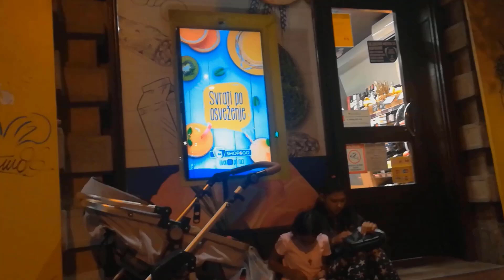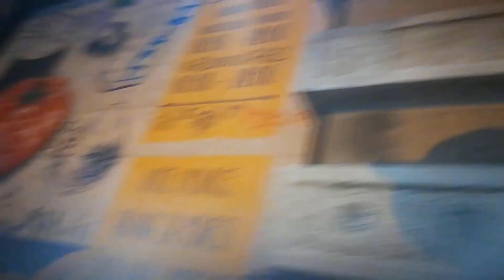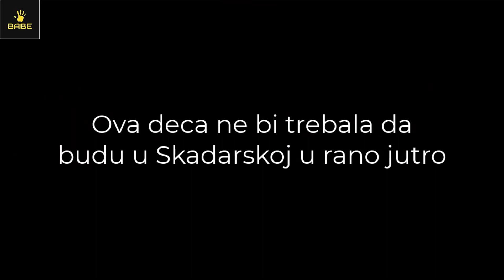Kako izgleda briga o najmađima u mašti političkih kreatura i realnost SNS rijalitija zvanog Srbija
Romska deca se koriste da prose po celom Beogradu, ali najviše u centru grada. Oni su na ulici, bez obzira koji je deo dana ili noći. Ja živim u blizini Skadarske i vidim mališane Rome ili ih čujem kroz prozor moga stana svakog dana, večeri i noći. Dok su na ulici, naravno da nisu u školi. I niko o tome ne vodi računa u gradu Beogradu...